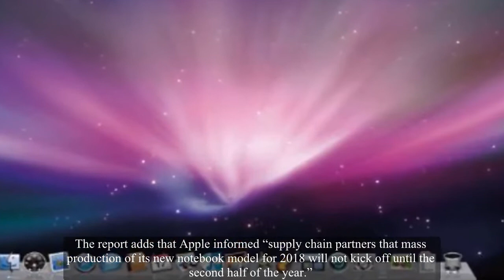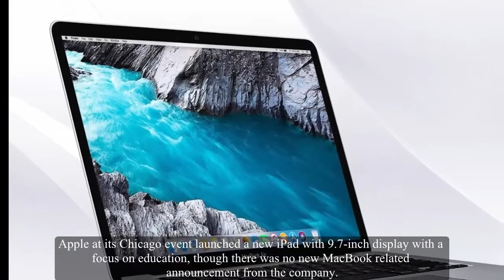Apple MacBook Air 2018 production delayed to second half of year Report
Apple will push the production of its new MacBook Air, which is expected to have a more budget pricing, to the second half of 2018, claims a report in DigiTimes. According to the report, which is quoting from supply chain sources, Apple’s budget MacBook Air was scheduled for production in the second quarter of 2018, but it has not been delay.
The report adds that Apple informed “supply chain partners that mass production of its new notebook model for 2018 will not kick off until the second half of the year.” No clear reason has been given for the rescheduling, though there are some problems with key components like processors, which could be behind the delay, claims the report.